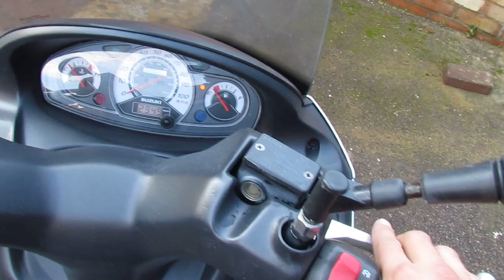SUZUKI BURGMAN 2006 UH125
125cc learner legal scooter
Suzuki UH125,UK registered.
Mileage 5044 (DVLA,MOT recorded),
HPI checked - clear no damage or outstanding
finance ,
10month MOT ,
10 month ROAD TAX
used mostly only once for eurotrip
got EU certificate and UK certificates of conformity and production(SUZUKI) for cheap international incurace or easy registration in any country
condition is good as new
a lot of papers and receipts with bike .
the bike is located at N127
close to Woodside park tube station
After the deposit is paid, the bike can be delivered anywhere in England free in London UP125,

WE DELIVER BIKES ACROSS ENGLAND form £75 up £125 ask FOR A  QUOTATION!!!
more bikes at wwwUP125com